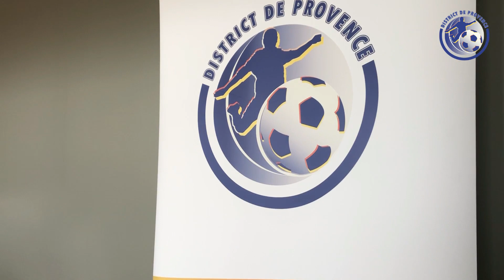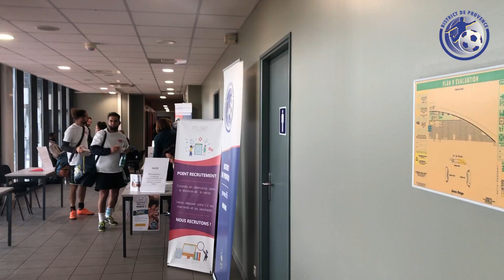Foot Dating - Edition 2022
Le mardi 29 novembre 2022, en collaboration avec Sport dans la Ville Mission Locale de Marseille, Ville de Marseille et Pôle emploi, le District de Provence a organisé la nouvelle édition de son Foot Dating : "Mon But c'est l'Emploi" au Stade de Delort à Marseille.😊

Cette journée s'est déroulée en deux temps :
▶️ Matinée : ateliers foot (futnet, foot à 6, foot golf...) sans connaitre l'identité de chacun
▶️ Après-midi : entretiens et identités dévoilées

Cet événement avait pour objectif d'aider à la recherche d'emploi de façon ludique en y alliant la pratique du football. ⚽️

Cette nouvelle édition de Foot Dating fut une belle réussite, un grand merci à tous les participants pour leur implication ainsi qu'à tous les membres de l'organisation !👏